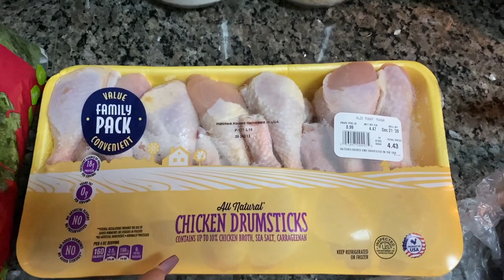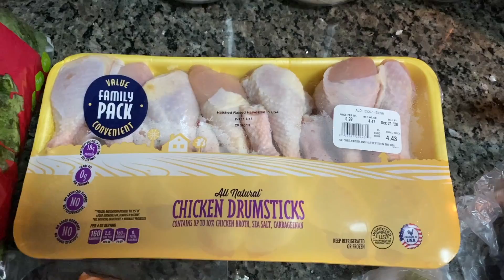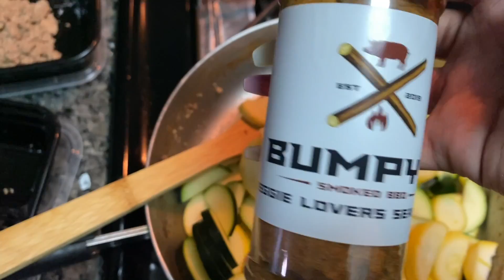VLOGMAS DAY 16 | HOLIDAY SEASON | MEAL PREPPING | NO EXTRA HOLIDAY LBS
**BE SURE TO WATCH IN 1080HD**

HEYYYYY my lovelies, its VLOGMASSSSS!! I am so excited to be joining in on the fun and stresses of vlogmas lol! This is my first year participating in vlogmas and I cant wait to bring you guys so much content. I hope you all are ready because I am. I am going to be trying my best to complete an entire vlogmas this year meaning posting everyday until Christmas; I was so in between doing a 12 days til Christmas but I plan to push myself and go all the way through from day ONE to Christmas Day!

DAY 16 : I know during the cold/holiday season it sometimes becomes tough to stay on track with your healthy eating and working out that you've been doing all year. I wanted to encourage you to stay on top and let you know that you can do it. I wanted to share some of my tips and show how I meal prep to stay on top. I hope you enjoy and this helps!

Let me know down below what you think of the new intro for vlogmas; I worked really hard on it and I'm super proud of it.

If you're new and not sure where to start lemme help you out ..